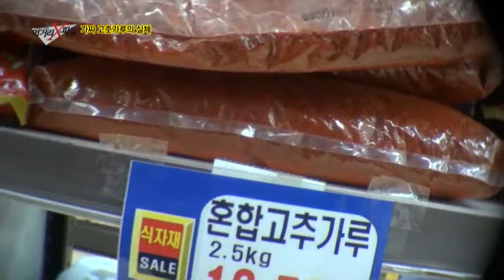식당 주인이 먼저 찾는 혼합 고춧가루, 왜?_채널A_먹거리X파일 87회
"고춧가루는 없다"
소비자만 몰랐던 색소와 다대기로 만든 혼합 고춧가루 일명, 가짜 고춧가루!